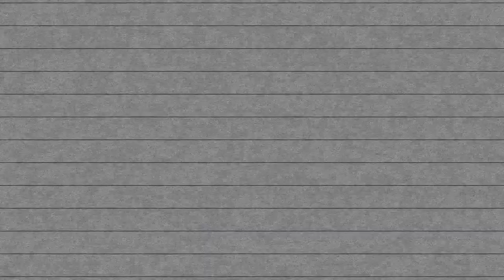🚨EPISODE X - Clyde vs Iowa Park🚨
A gloomy evening of football in Clyde, Texas.🌧🏈
The Bulldogs took on Iowa Park to try and have one more shot at the playoffs. They fell short, but today is a new day and today is the last game of the season..
Last football game for the seniors.
My last football game with the Clyde Bulldogs for this season..

It's been AMAZING watching these young men learn, grow, and battle adversity. I can't wait to see what the future holds for these guys!!💯🔥

Breckenridge tonight!🎥🔥
Go out strong!💪🏽